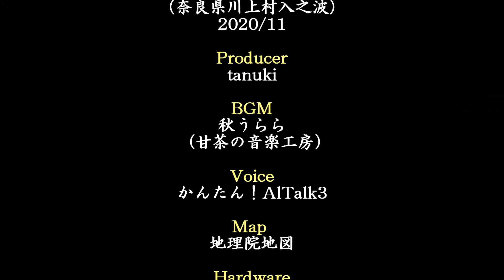衣掛滝（奈良県川上村入之波）・・・2020/11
奈良県川上村の人見谷にある滝です。